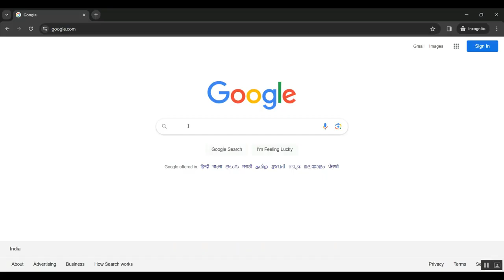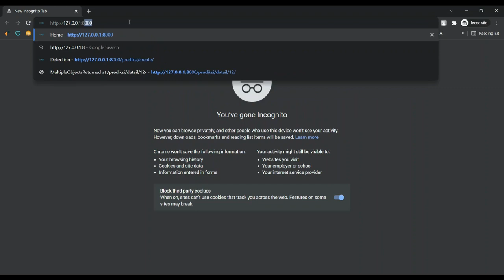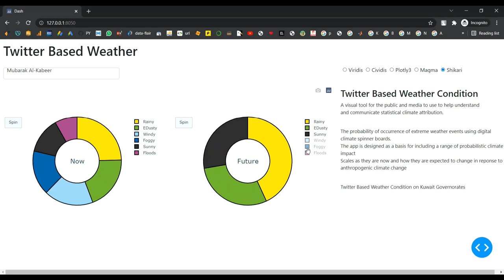Multivariate Probabilistic Range Queries for Scalable Interactive 3D Visualization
IEEE PROJECTS 2024 TITLE LIST

* Complete Source Code
* Complete Documentation
* Complete Presentation Slides
* Flow Diagram
* Database File or Dataset
* Screenshots
* Execution Procedure
* Video Tutorials
* Supporting Softwares

Support Specialization
* 24/7 Support
* Ticketing System
* Voice Conference
* Video On Demand
* Remote Connectivity
* Document Customization